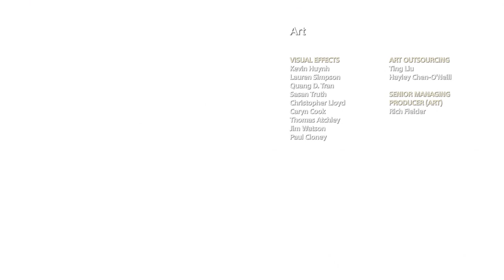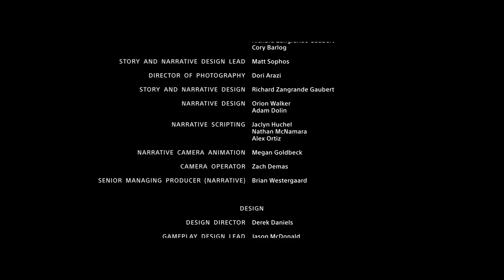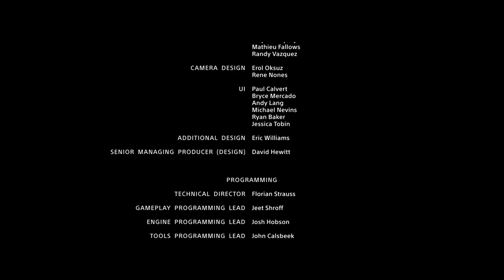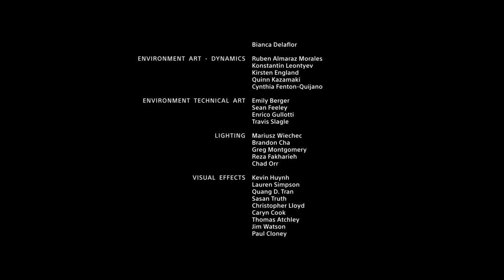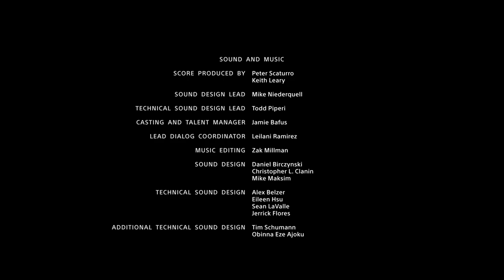God of War gameplay